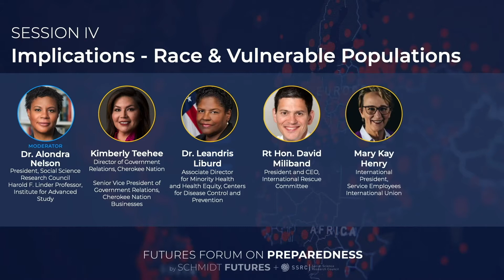Session IV: Implications — Race & Vulnerable Populations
Just as the virus exacerbated pre-existing medical conditions in individual bodies, the pandemic exploited and aggravated pre-existing structural weaknesses producing high vulnerability among essential workers, minorities, the poor, and underserved rural communities. Hear from leading practitioners about how we can realign systems to equitably support those most in need.

Speakers include:
Dr. Alondra Nelson, President, Social Science Research Council; Harold F. Linder Professor, Institute for Advanced Study (Moderator)
Kimberly Teehee, Director of Government Relations, Cherokee Nation; Senior Vice President of Government Relations, Cherokee Nation Businesses
Dr. Leandris Liburd, Associate Director for Minority Health and Health Equity, Centers for Disease Control and Prevention
Mary Kay Henry, International President, Service Employees International Union
Rt Hon. David Miliband, President and CEO, International Rescue Committee
Dr. Camara P. Jones, Senior Fellow, Morehouse School of Medicine; Former President, American Public Health Association

The Futures Forum on Preparedness, a two-day, virtual event that occurred on January 12-13, 2021, brought together health, science, and policy leaders from more than 90 countries to debut groundbreaking research on the global COVID-19 response and reimagine the future of public health.